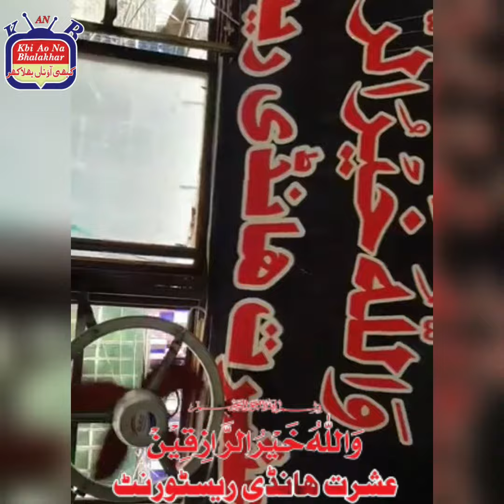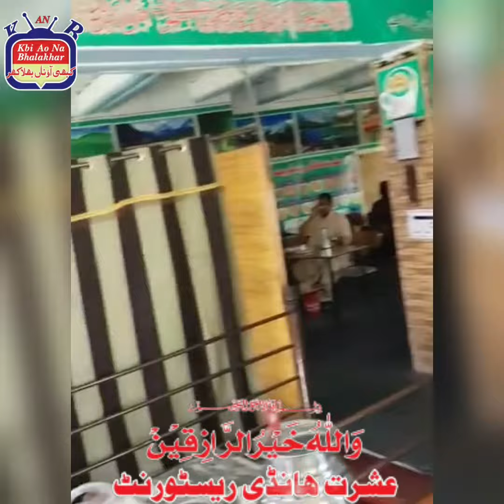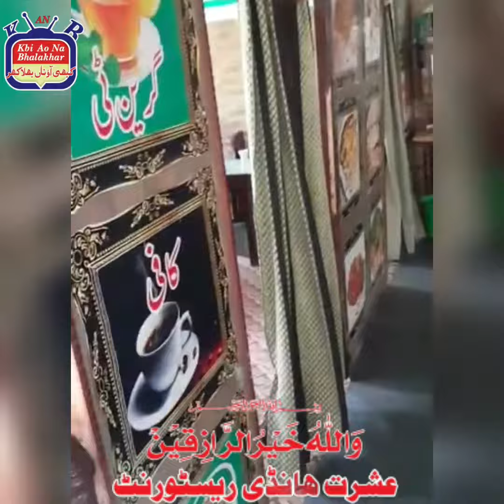عشرت ہانڈی ریسٹورنٹ مین چوک کلر سیداں